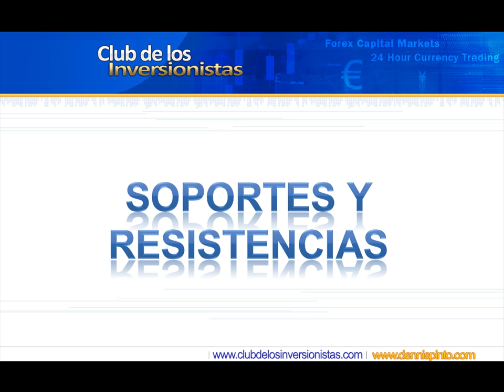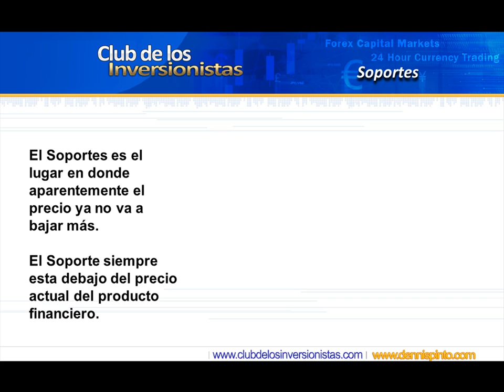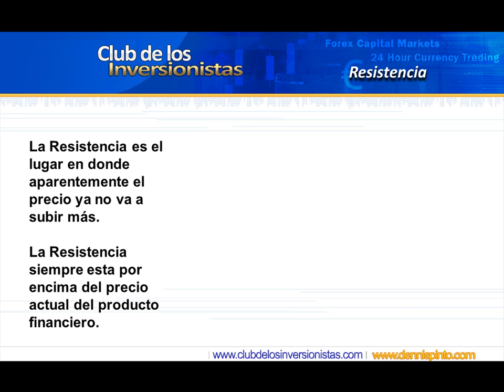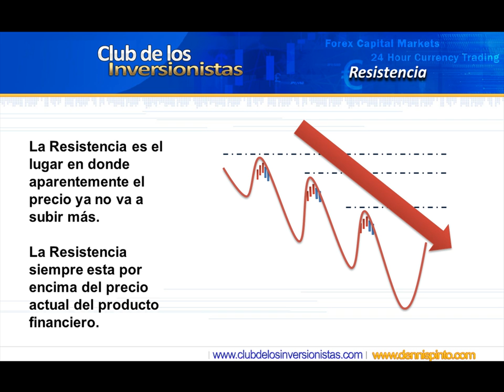Como Invertir en Bolsa de Valores Fractales Soportes & Resistencias